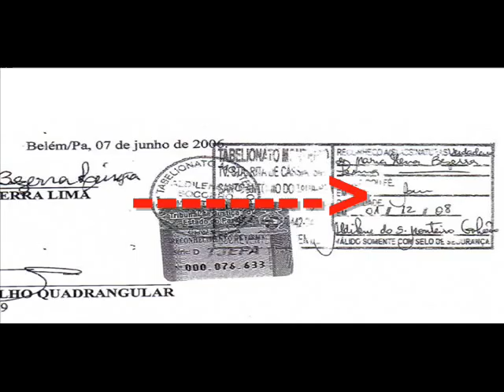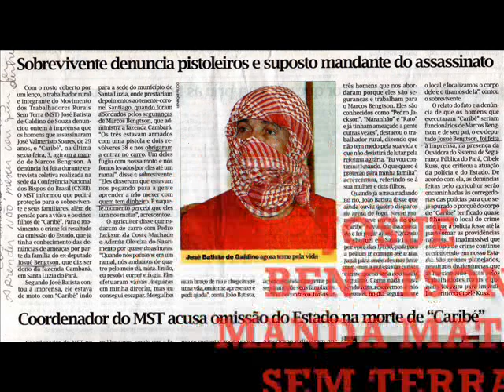03-IE***QUADRANGULAR-JOSUE BENGTSON FAZ DOCUMENTO FALSO E ROUBA PRÉDIO DE MULHER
COM ESSAS IMAGENS VOCÊ VAI VER COM SEUS OLHOS QUEM É JOSUÉ BENGTSON !!! VEJA A PILANTRAGEM DO DEPUTADO!!! PRESTE BASTANTE ATENÇÃO QUE AÍ ESTÁ A PROVA CONTRA O DEPUTADO JOSUÉ BENGTSON!!!
LEIA JOÃO 10:10 É ISSO QUE JOSUÉ FAZ. EU TENHO VERGONHA DE FALAR QUE UM DIA EU FUI DA IGREJA QUADRANGULAR.

THESE IMAGES WILL YOU DO WITH YOUR EYES WHO IS JOSHUA Bengtson! SEE THE DEPUTY malfeasance! PAY ENOUGH ATTENTION THAT THERE IS PROOF AGAINST DEPUTY JOSHUA Bengtson!
READ JOHN 10:10 THAT'S WHAT MAKES Joshua. I'm ashamed to say that one day I went FOURSQUARE CHURCH.

 Ces images vont vous faire avec votre YEUX QUI EST JOSHUA Bengtson! VOIR LA VICE-malfaisance! Suffisamment d'attention qu'il existe des preuves CONTRE ADJOINT JOSHUA Bengtson!
LIRE Jean 10:10 C'est ce qui rend Josué. J'ai honte de dire qu'un jour je suis allé Foursquare Church.